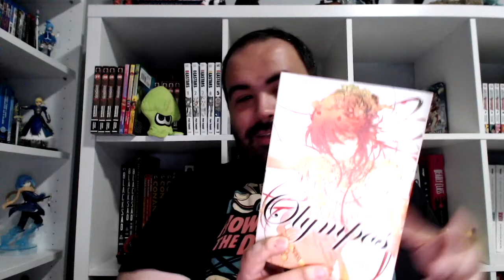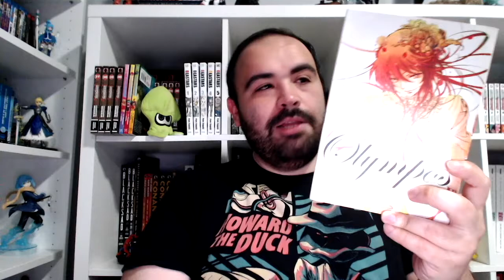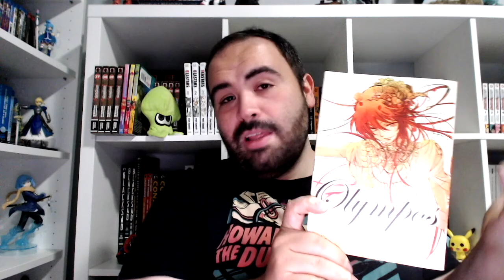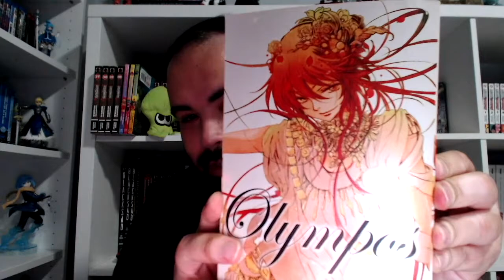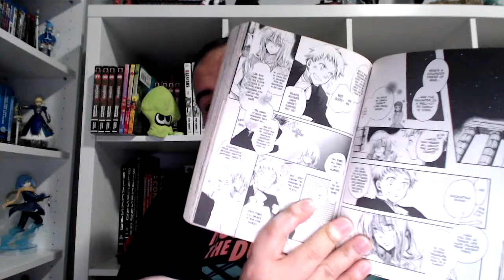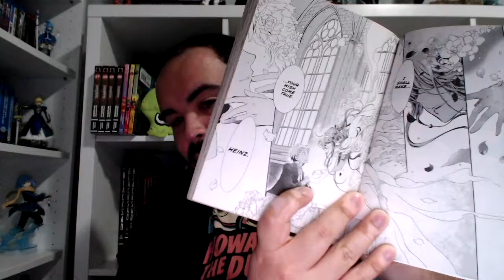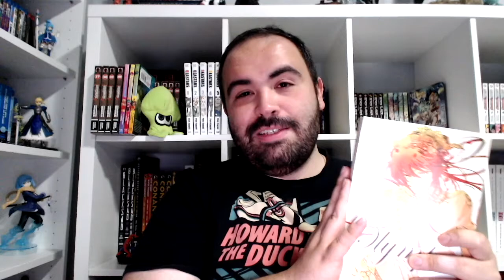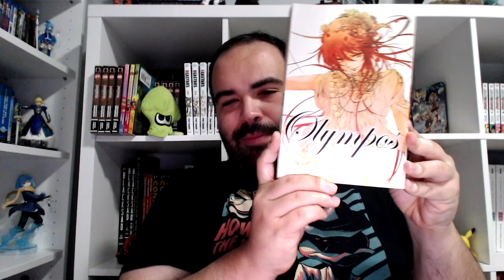OLYMPOS Manga Review!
A Web Show about Anime, Comics, Manga and More!